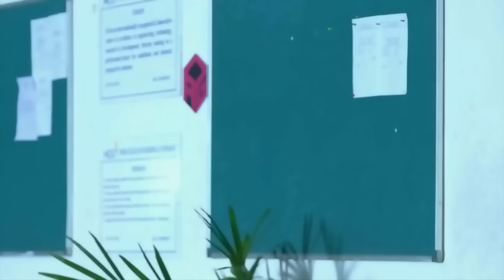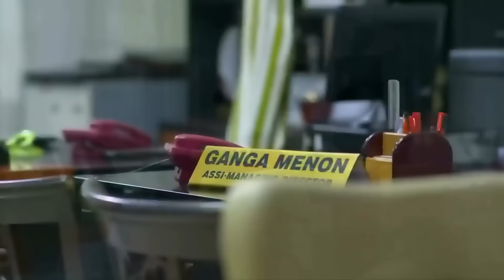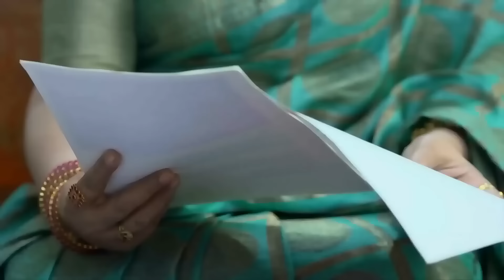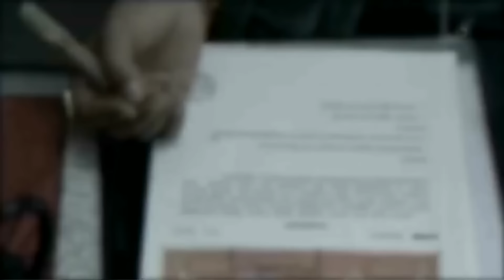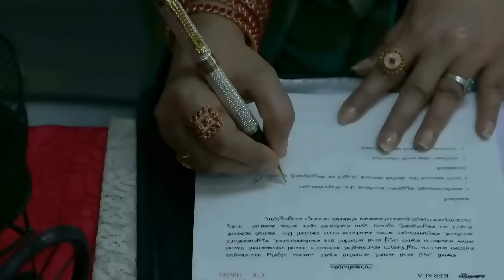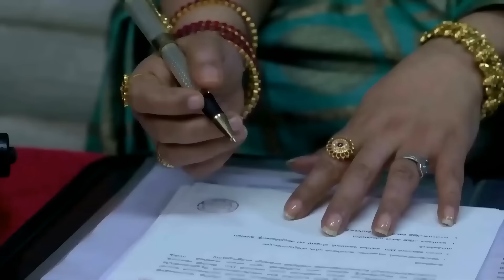Chembarathi - 21 Sept 2020 to 03 October 2020 - Malayalam TV Show - Mobisode - Zee Keralam